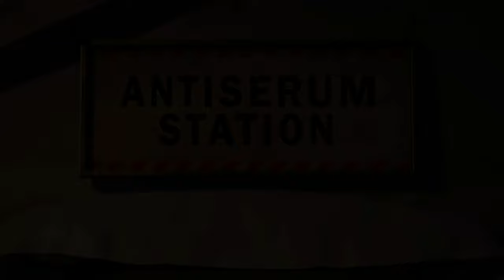SPIDER-MAN - Walkthrough - Ending / Final Boss - Ps4 Slim (No Commentary)